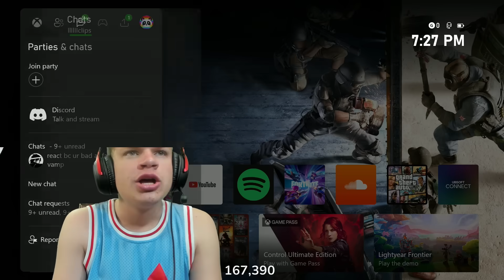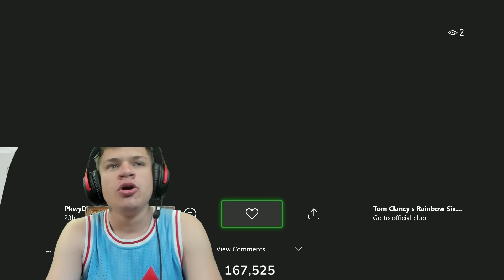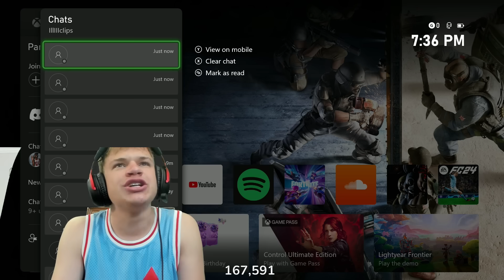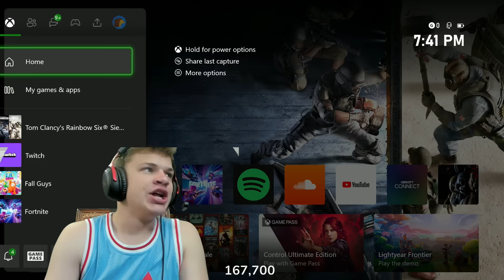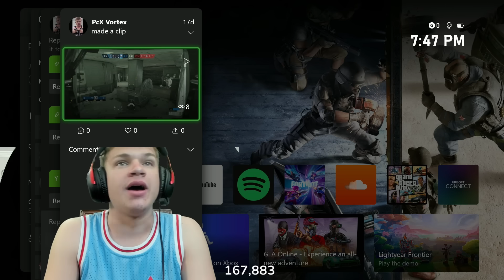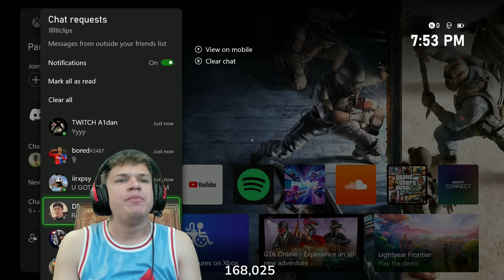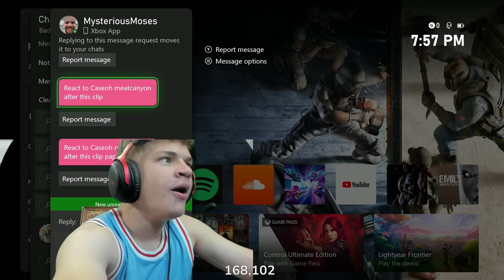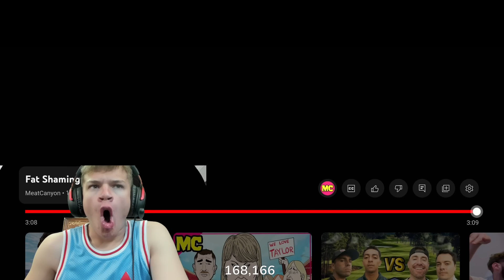AWFUL R6 Clips